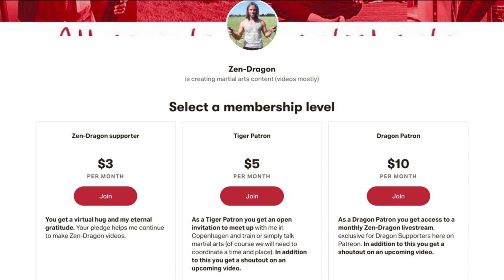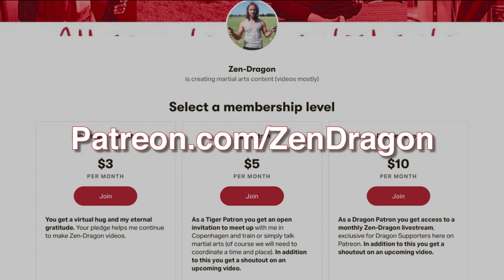Real life ACTION HERO fight skills!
This moment in sparring mirrored a choreographed fightscene from the series Dragens Skæbne (Fate of the Dragon) in which I played the co-star next to actor/martial artist, Simon Dam Christiansen.